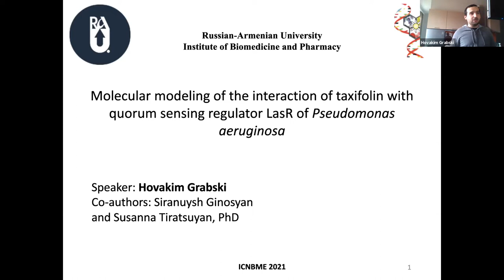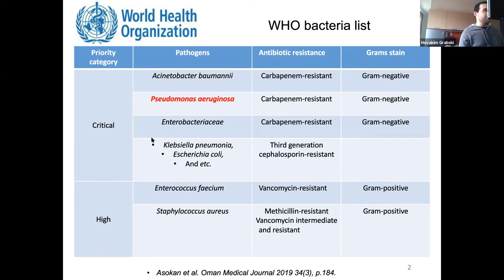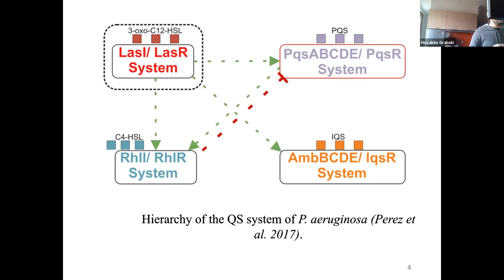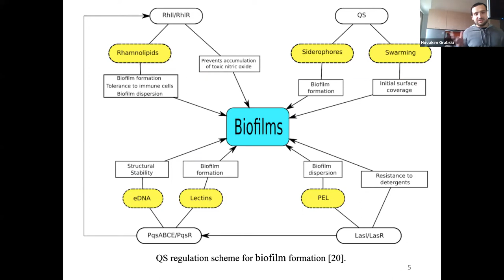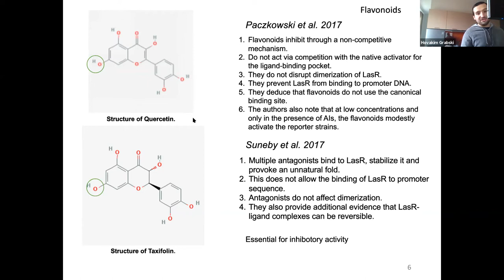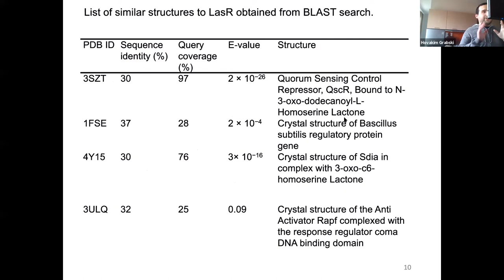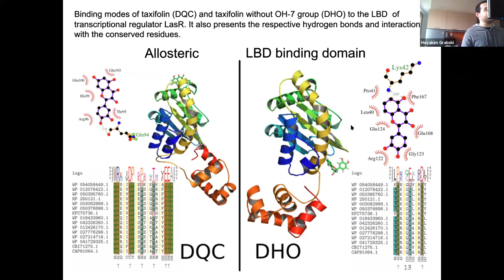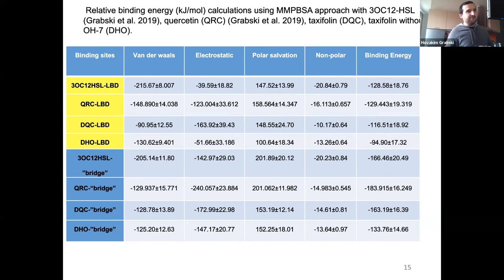Molecular Modeling of the Interaction of Taxifolin with Quorum Sensing Regulator LasR of Pseudomonas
Molecular Modeling of the Interaction of Taxifolin with Quorum Sensing Regulator LasR of Pseudomonas Aeruginosa

Grabski H., Ginosyan S., Tiratsuyan S.

Russian-Armenian University